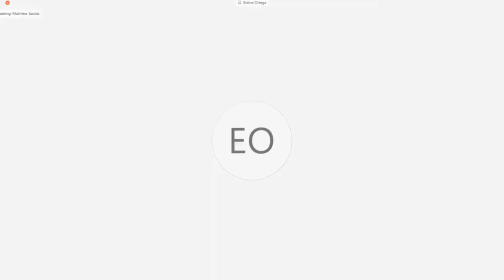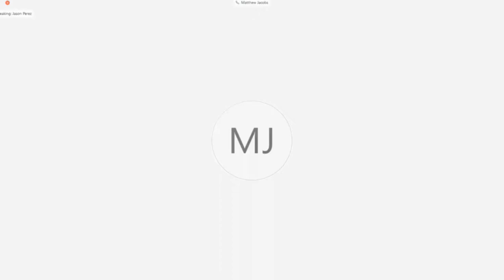Board Governance Committee - Part 1 | April 22, 2020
Agenda Items: 1-8a